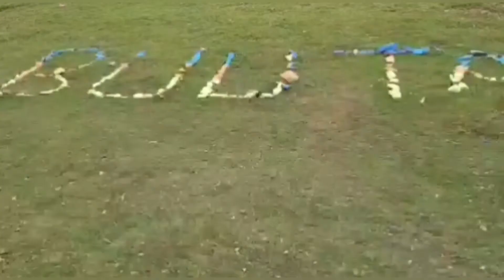Kok ada bukit yang pohonnya hanya satu?indo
Akhirnya. akhirnya roa ... Mama Zalfa bisa sampai juga kesini. BUKIT SATU POHON, asli pohon dibukit ini hanya SATU. Kebayangkan cute deh. Tp apa pohonnya tak kesepian ya ? 😂